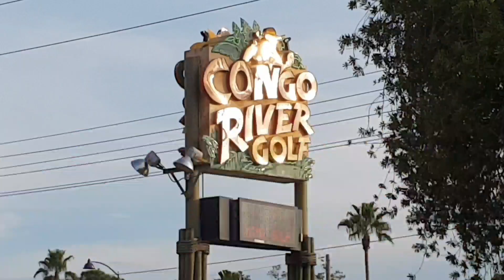Amerika 2018 dag 14: shoppen, aligators voeren golfen en bioscoop